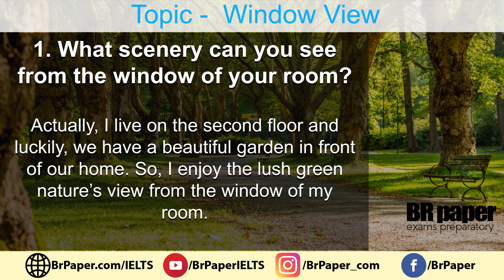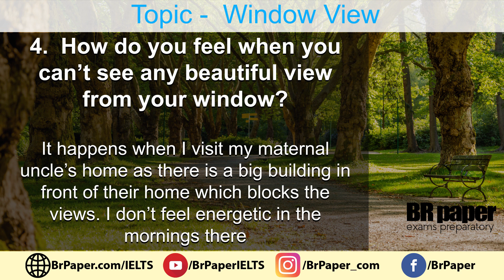Topic - Window View |IELTS Speaking Part 1 Band 8 Sample Question Answers of IELTS Speaking| Brpaper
IELTS Speaking part 1 Window View 2021 Sample Answer:

Read more IELTS content such as IELTS writing, IELTS reading tips, IELTS writing Tips

In the IELTS Speaking test, you will be given exactly 1 minute to prepare yourself to talk about a particular topic and this topic is called IELTS Cue card. The instructions to guide your talk are written on a card given to you by the examiner. Your talk should last for approximately 2 minutes until the examiner asks you to stop. The examiner will ask one or two questions at the end. The cue card lasts for 3-4 minutes - including a preparation time of 1 minute.  IELTS Speaking Cue Card Jan to Apr 2021 | IELTS cue card topics with answers | IELTS cue card  topics